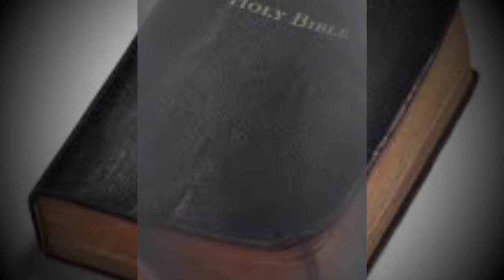art of reading the bible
art of reading the bible by Hank Hanegraaff